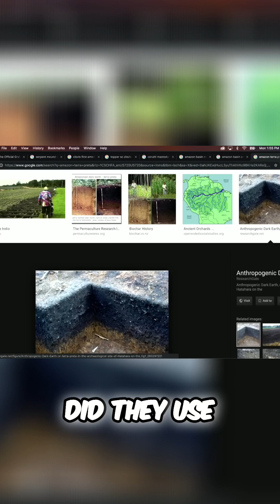Amazon's Secret Soil: Terra Preta's UNEXPLAINED Power!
Uncover the secrets of Terra Preta, the Amazon's mysterious fertile soil! Soil experts explore its origins, controlled burns, biochar creation, and the impact on ancient Amazonian civilizations. Join us as we delve into the unexplained microbial content and advanced composting theories behind this incredible phenomenon!